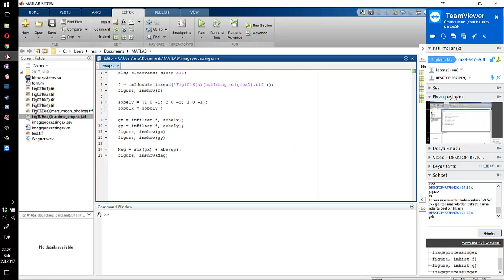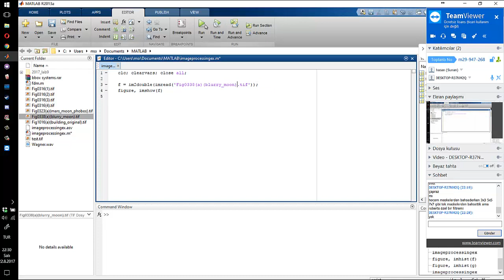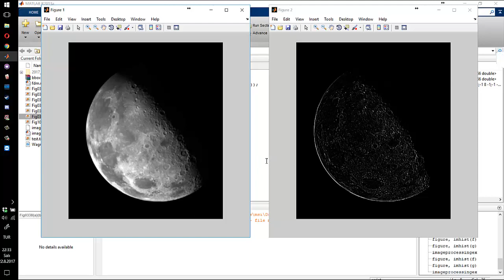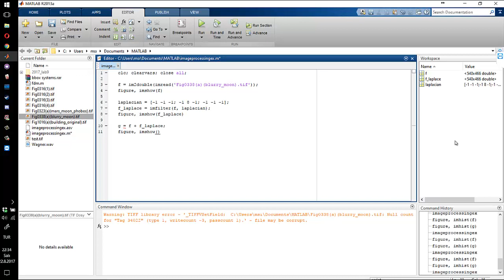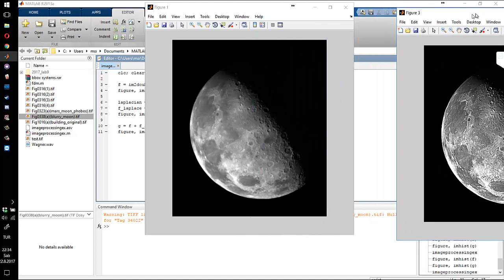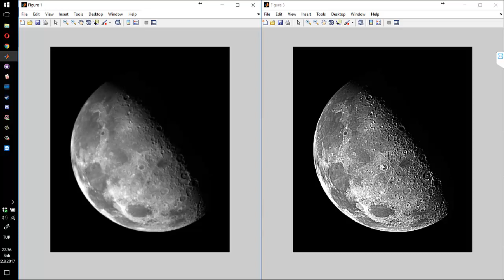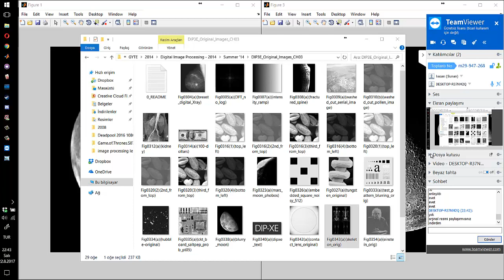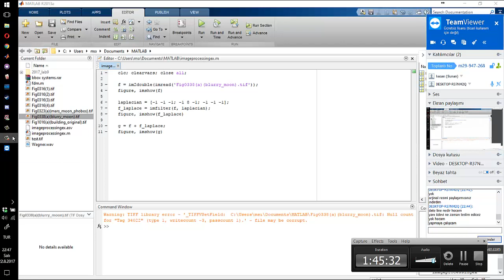Görüntü işleme Dersleri (ders-3) part5- Hasan Hüseyin Sönmez